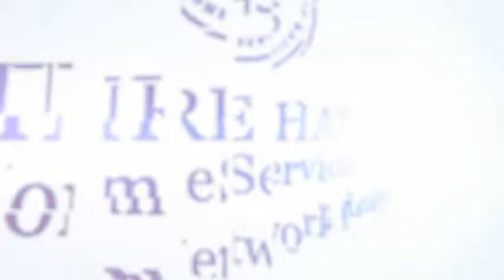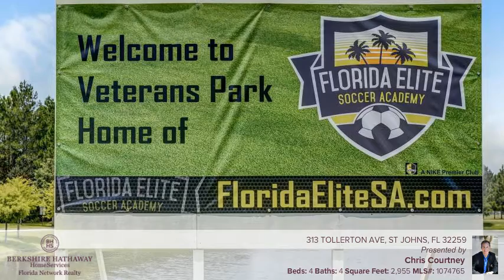313 TOLLERTON AVE ST JOHNS, FL 32259